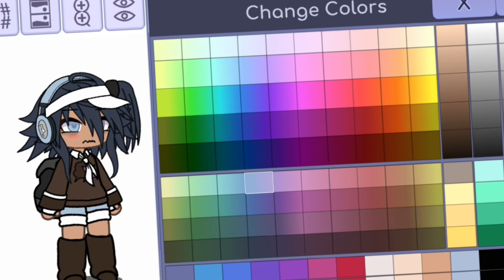🧍‍♀️,, ￼ apologies for changing my oc again ,, ‼️ FOR FRIENDS ONLY ‼️ ,, noir blog ! ,,🧍‍♀️